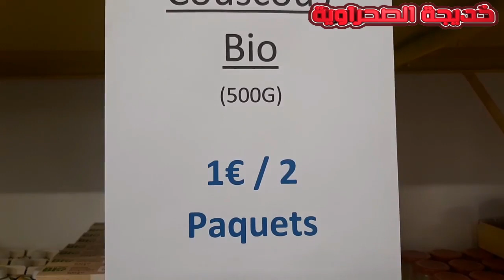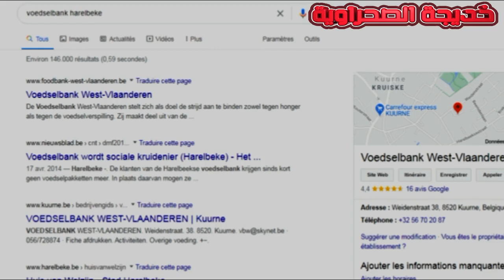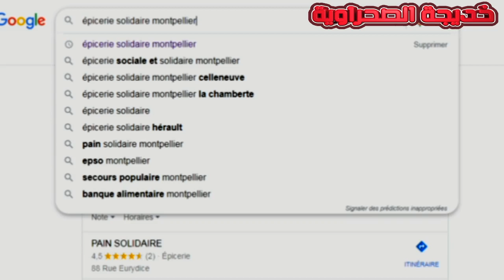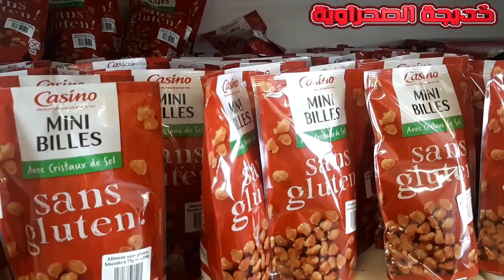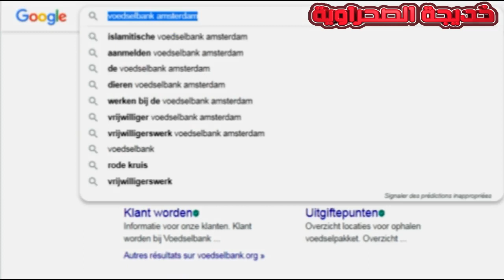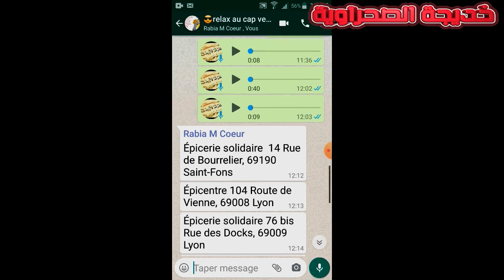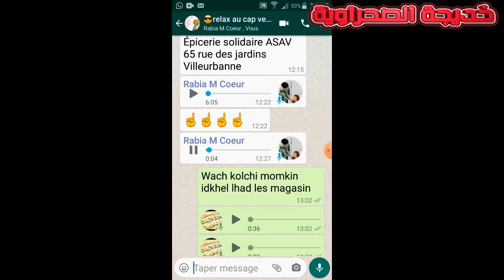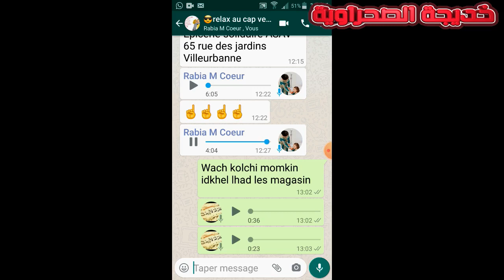دخلو تشوفوا جبت لكم عناوين ارخص الاسواق ارى برع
↓ ↓ ↓ صندوق الوصف ↓ ↓ ↓
     ❤with khadija❤
Vidéos 1082
لمشاهدة جميع فيديوهات تقسيم المصروف والتدبير هنا